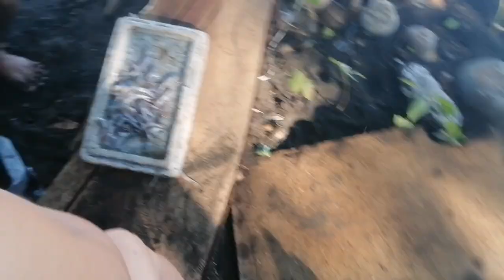Part 3: Kinabuhi sa Baybayon | Balingasag Mis Or.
Episode 3: Kinabuhi sa Baybayon, daplin sa dagat,  dagat sa Bininitan Balingasag Misamis Oriental

Together with:
Brod Renzo Pedoche
Brod Jovic Sumalinog
Bro Tata Penales
Bro Aljune Penales
And me JB Rebollos